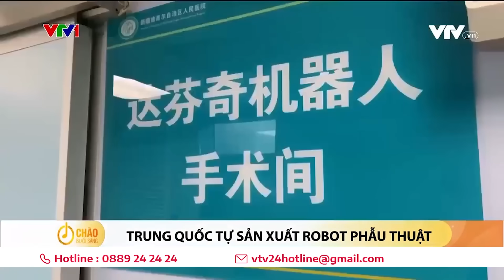Thế giới toàn cảnh 13/11: Tuyết sớm bất thường ở Đông Bắc Á, người dân chật vật đi lại | VTV24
Những tin sẽ có trong Thế giới toàn cảnh 13/11/2023:
0:00 Tin chính
0:24 TÀU CHỞ HÀNG TRẬT KHỎI ĐƯỜNG RAY TẠI NGA
0:58 CƠ CHẾ CHIA SẺ DỮ LIỆU CẢNH BÁO TÊN LỬA
1:37 NHẬT BẢN THÀNH LẬP QUỸ CHIẾN LƯỢC KHÔNG GIAN
3:14 NHẬT BẢN HỦY BỎ NHIỀU LỄ HỘI PHÁO HOA DO KINH TẾ KHÓ KHĂN
4:01 NGUY CƠ SUY THOÁI HỆ SINH THÁI BIỂN Ở INDONESIA
4:32 THÁI LAN THÚC ĐẨY KINH TẾ SỐ
5:59 ISRAEL ĐỀ XUẤT HỖ TRỢ SƠ TÁN TRẺ NHỎ KHỎI CÁC BỆNH VIỆN Ở GAZA
6:42 KẾ HOẠCH KIỂM SOÁT DẢI GAZA
7:21 HỘI NGHỊ ĐẶC BIỆT VỀ HÒA BÌNH CHO DẢI GAZA
9:23 TUẦN HÀNH ỦNG HỘ NGƯỜI DÂN GAZA TẠI NHIỀU NƯỚC CHÂU ÂU
10:07 ĐỢT TUYẾT BẤT THƯỜNG TẠI ĐÔNG BẮC Á
10:42 NASA DÙNG BỤI MẶT TRĂNG ĐỂ TẠO OXY CHO CÁC PHI HÀNH GIA
11:20 TRUNG QUỐC TỰ SẢN XUẤT ROBOT PHẪU THUẬT
11:57 TB: THÀNH PHỐ BIỂN MEXICO NGẬP TRÀN RÁC THẢI SAU BÃO OTIS
14:00 THĂM TRUNG TÂM NGHỆ THUẬT MỚI NHẤT TẠI NEW YORK
16:35 50 NĂM NHÀ HÁT OPERA SYDNEY
18:08 MÙA THU VÀNG TẠI BẮC KINH, TRUNG QUỐC